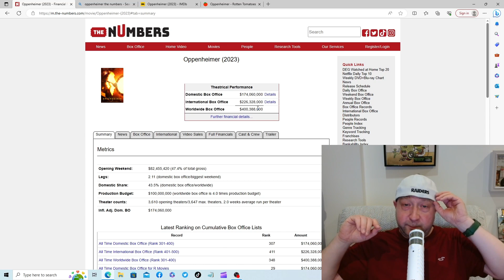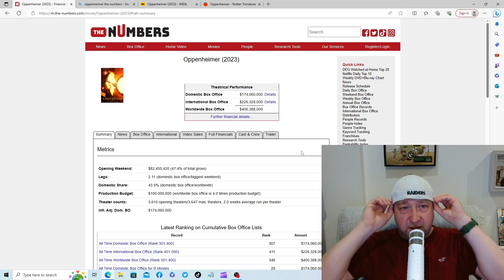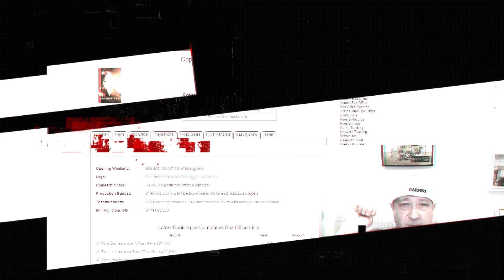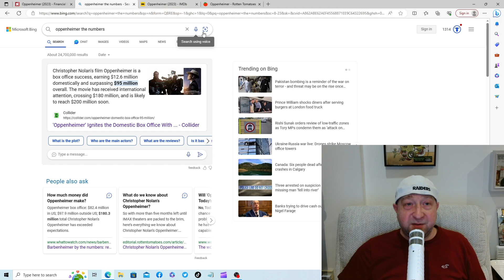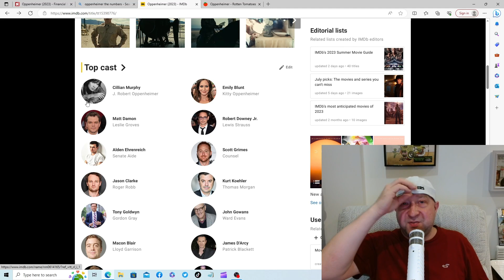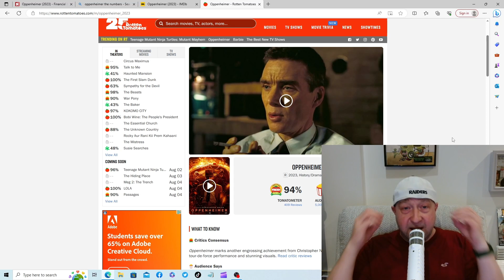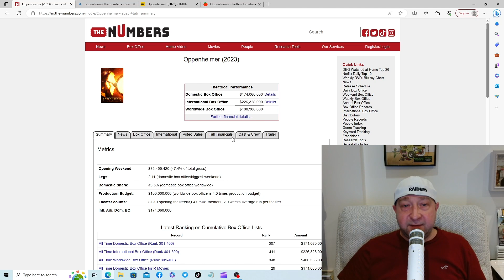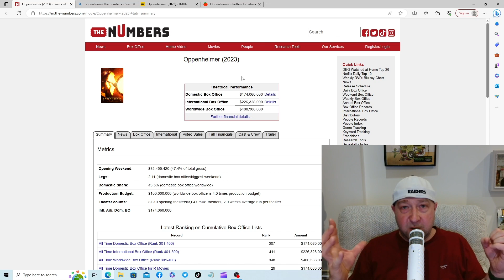Here is my review of Oppenheimer! Epic biographical thriller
Here is my review of Oppenheimer!
Epic biographical thriller film written and directed by Christopher Nolan.

This Film is smashing it at the box office not on Barbie’s level, but as a rated R it’s doing better than I thought.
Cillian Murphy, Matt Damon & Robert Downey Jr are on top form as well as all the cast!
And only costing 100 million it's going to make it's money back!
See Disney look what you can do without a Green screen!

Staring,
Cillian Murphy, Matt Damon, Robert Downey Jr, Emily Blunt and Florence Pugh

Here is my Review of this fantastic TV Mini series.